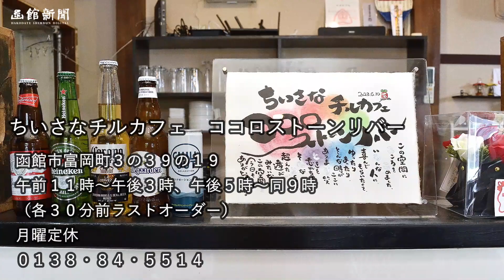【函館 オープン】「ちいさなチルカフェ ココロストーンリバー」まったり過ごせるカフェ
「ちいさなチルカフェ　ココロストーンリバー」が、函館市富岡町３の３９の１９にオープンした。